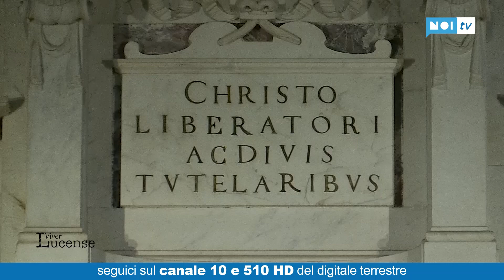Viver Lucense | 19/01/2020